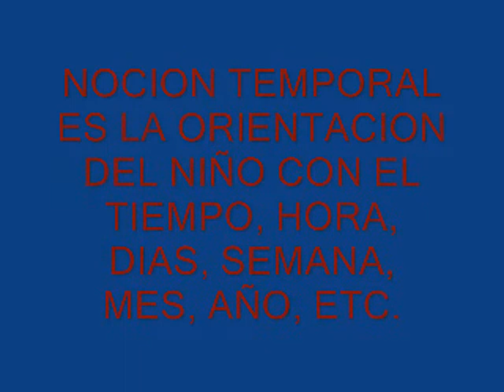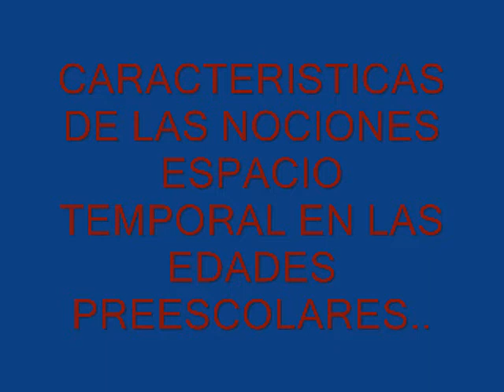EDI YALICO NOCION TEMPO-ESPACIAL 2009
AQUI UN TRABAJO PARA EL CURSO DE CONSTRUCCION DE MATERIAL DIDACTICO ENSEÑADO POR EL PROFE JIMMY DIAZ MANRIQUE..PRESENTADO POR EDINSON YALICO